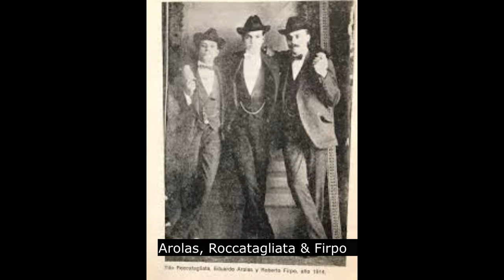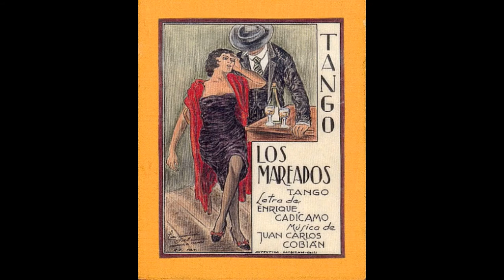Around the worl in 80 Tangos - Episode 33 - Nostalgias - Francisco Lomuto - english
Around the world in 80 Tangos

Tangomundo goes podcast! Daniela & Raimund use the forced family life and break new ground! Our podcast "Around the World in 80 Tangos" presents tangos we particularly like and and which are particularly important for various reasons. Of course Vals or Milonga can also be there. The content of the podcast explains why we like the piece, what its meaning is and what else there is to tell.

Our channel on Youtube shows the pieces presented so far and further video recommendations.

We look forward to traveling around the world and of course booking tickets/donation

It is up to you, how much you want to pay for a ticket/donatiion!

Raimund Schlie
IBAN DE 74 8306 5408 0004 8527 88
BIC (SWIFT-Code) GENO DEF1 SLR

Please note: group tickets are currently not available!

grafik: sketchmapperin.de